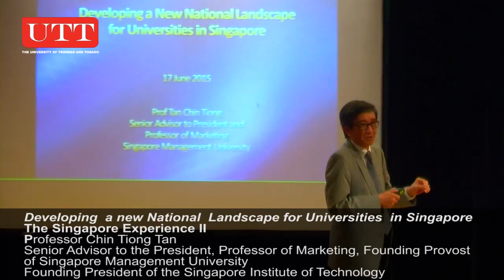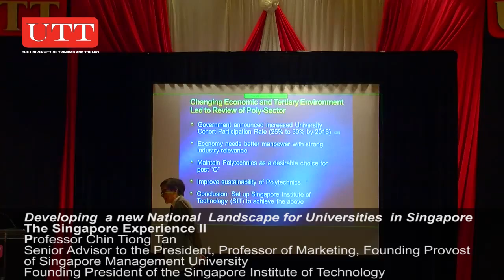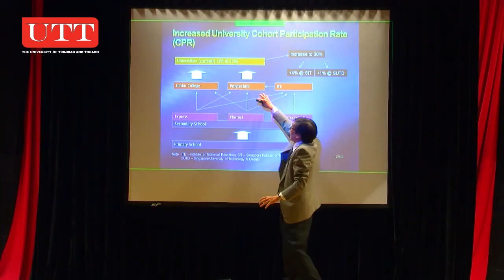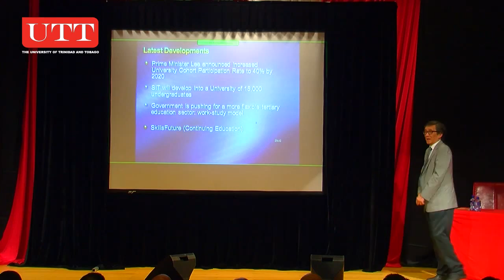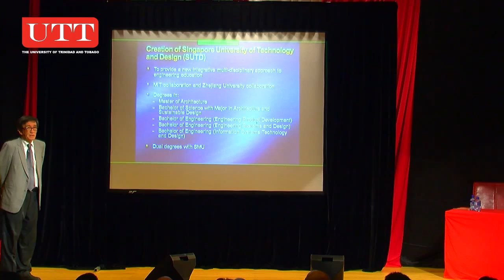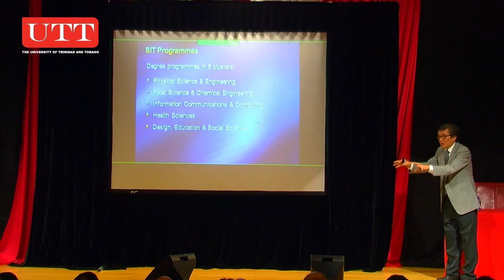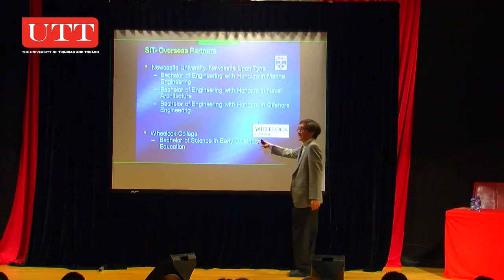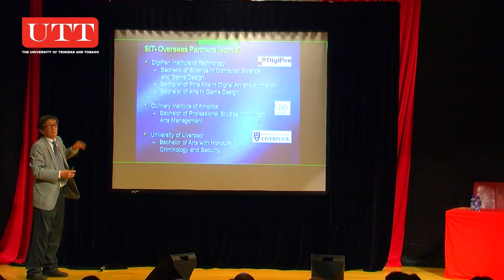Singapore Experience II - Professor Chin Tiong Tan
Professor Chin Tiong Tan, Senior Advisor to the President, and Professor of Marketing  at SMU and Founding Provost of Singapore Management University and Founding President of the Singapore Institute of Technology discusses "Developing  a new National  Landscape for Universities  in Singapore" at the Singapore Experience II Symposium at the UTT Campus @ SAPA on Tuesday June 16, 2015.